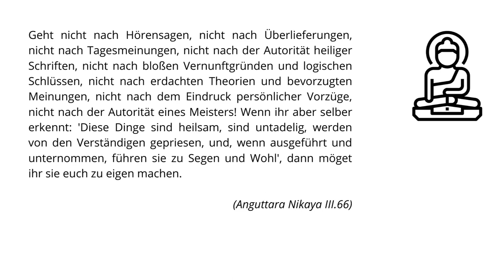Buddhistische Philosophie 1-2: Buddhismus als Philosophie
Der Buddha als Philosoph und der Charakter der buddhistischen Philosophie